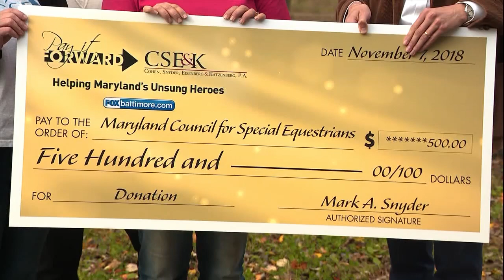Pay It Forward On FOX 45 Morning News Nov 12th,2018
Join us as we speak with the latest "Pay It Forward" Winner Tina Wehland from the Maryland Council of Special Equestrians!